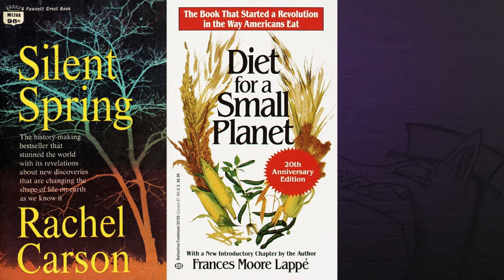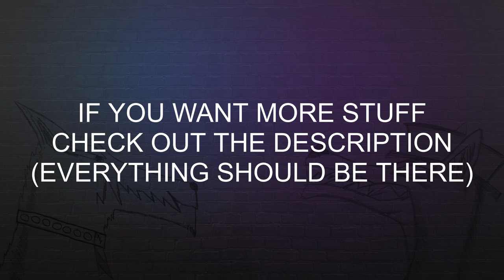Environmental Worries with Carson, Moore Lappe and Lappe (Talky Time) | L.C. Lupus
Welcome to the first of the informal academic discussions! (I also forgot to bleep something at the end. Whoops!)

Today I discuss three books that are related to a central environmental theme:
-Silent Spring by Rachel Carson
-Diet for a Small Planet by Frances Moore Lappé
-Diet for a Hot Planet by Anna Lappé

And if you want to see some more of what I do, here’s my:
It’s a statue (it’s on page 45 if it doesn’t automatically redirect there)

And if you liked this video, please do the usual things. The usual jazz!

My collaborator and I discuss gaming stuffs. He’s described below, and the podcast’s link is
We also now do interviews with local South Africa game devs and community members!

And a very special thanks to the artist Tristan Grove, for helping me out with my fursona, thumbnail and banner, as well as a few other artsy things here and there. If you guys want to check out some of his stuff or want to get a hold of him, check out his website.